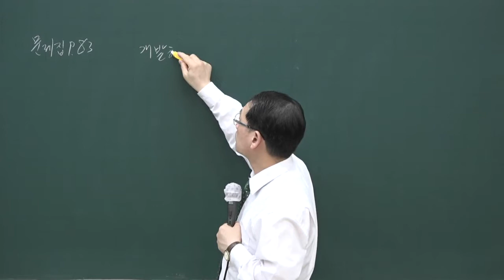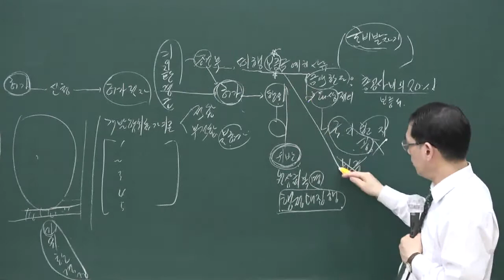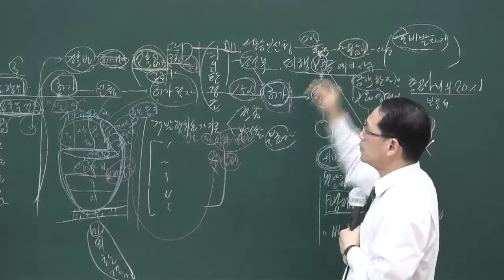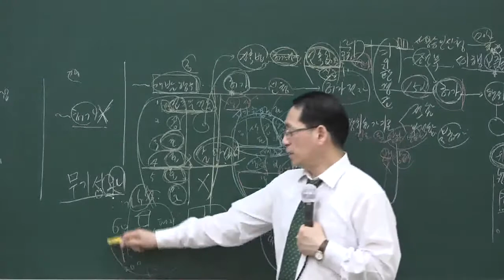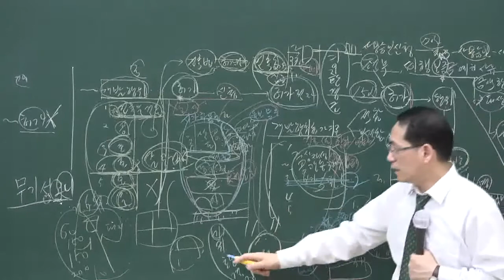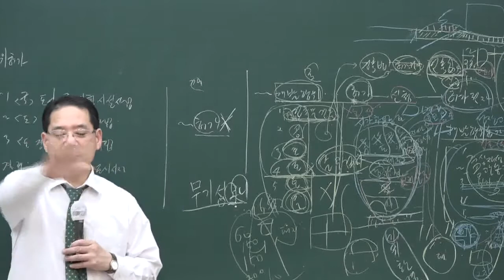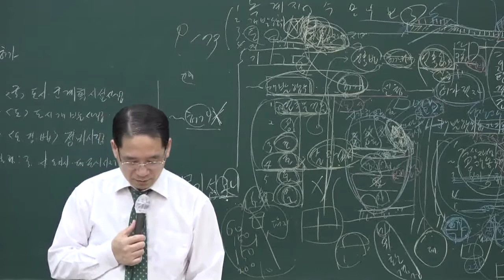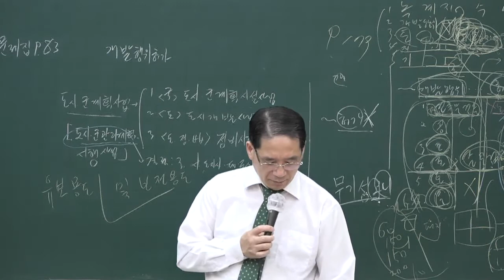[공전무] 2020년 공인중개사 부동산공법 문제풀이 7-10